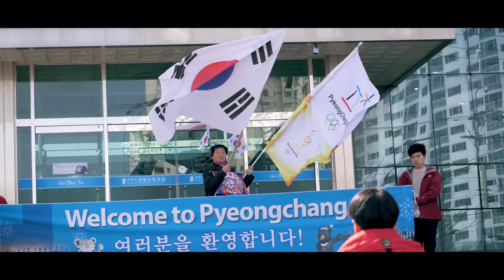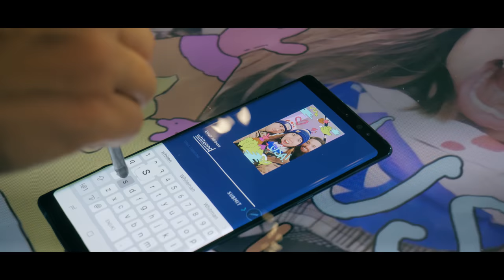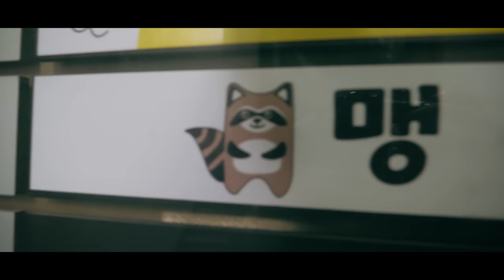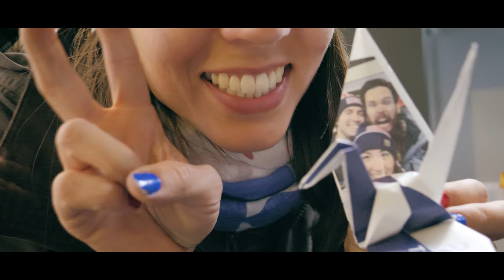David Wise Wins Ski Halfpipe Gold! // 2018 Winter Olympics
David Wise took the gold in ski halfpipe (superpipe) at the 2018 Winter Olympics. Take a look at the perspective from his support crew as 20 friends and family watched with held breaths as he was down to his last chance, once in the qualifier, and again on his final ski attempt. We also explore Seoul, Pyeongchang, and Gangeung and find time to get to the team pursuit speed skating finals!

Camera gear we use:
Canon 80D
Rode Mic
DJI Mavic drone
GoPro Hero5
Zhiyun Crane 2